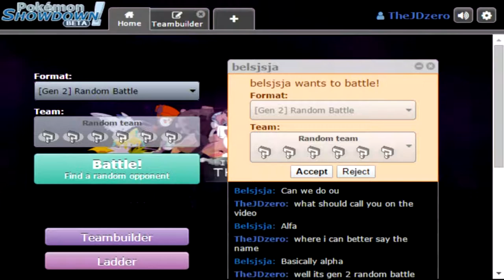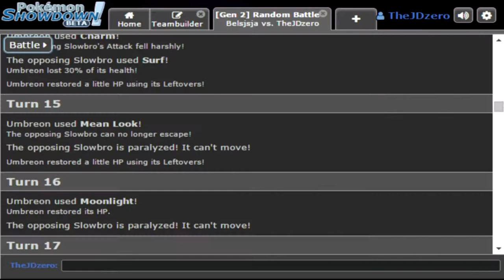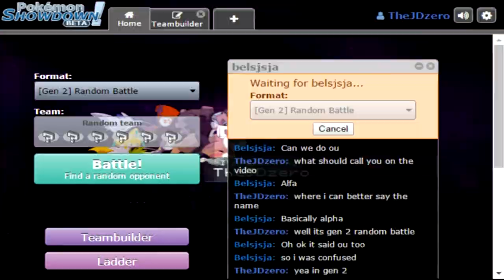POKEMON SHOWDOWN GOLD AND SILVER WI FI BATTLE 02